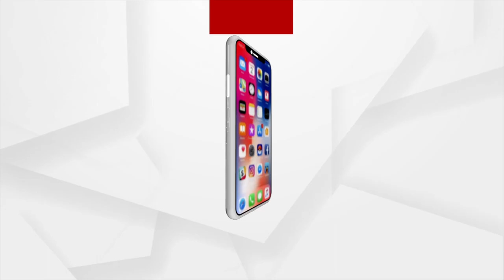Cameraman Manas Murder Case: Sharmistha, Other Accused to appear in Chandbali JMFC Court Today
Sharmistha, Other Accused to appear in Chandbali JMFC Court Today